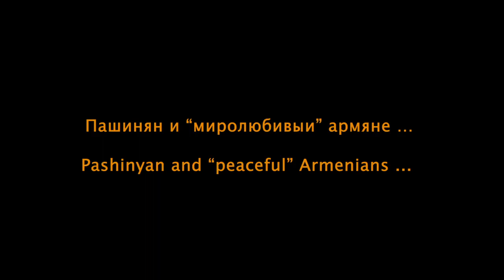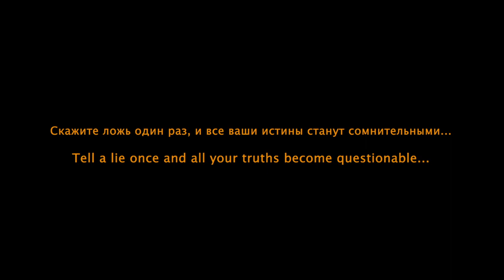BUDUR ƏSL ERMƏNİ XİSLƏTİ...